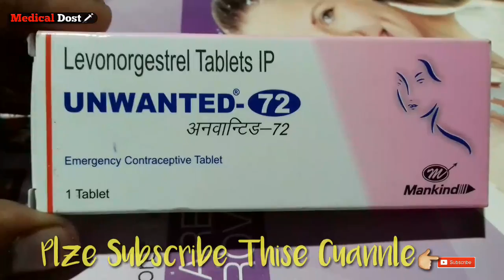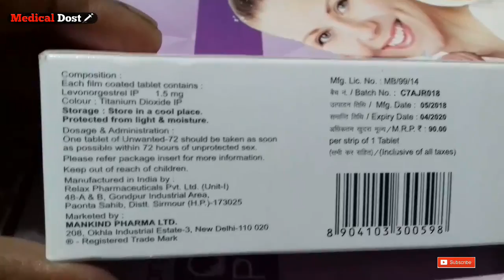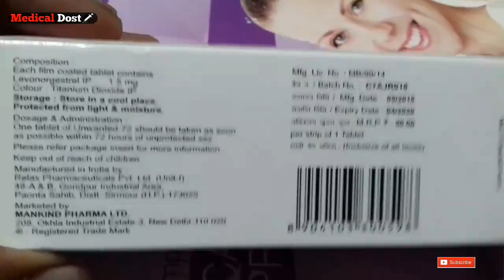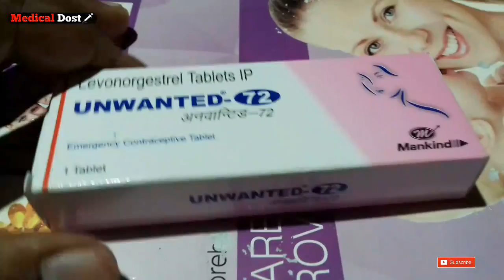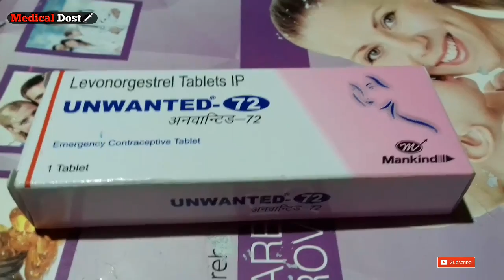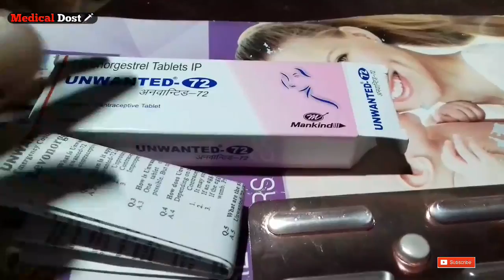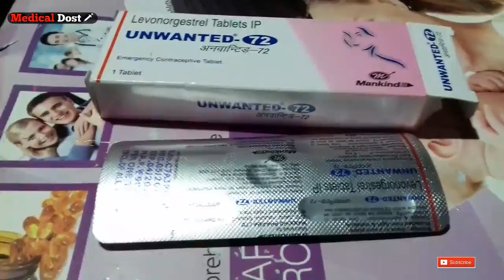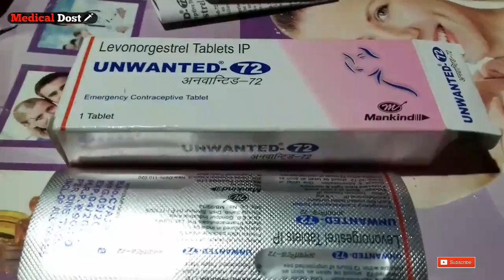Unwanted - 72 Tablet Review in Hindi Uses , Compostion , Doages , Benefits , Side Effect , Price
Dosto is Video me apko puri jankari diya gya h , Unwanted - 72 Tablet kb khana h , aur kin logo ko khana h aur iska kya side Effect hota h , to is video ko suru se ant tak jurur pura dekhe aur is video se Fayeda utaiye Thanku